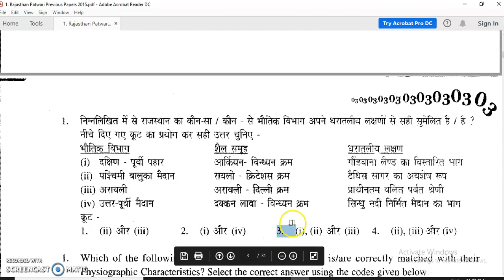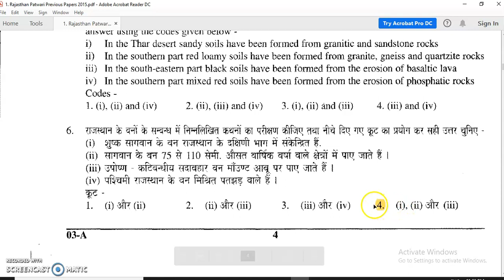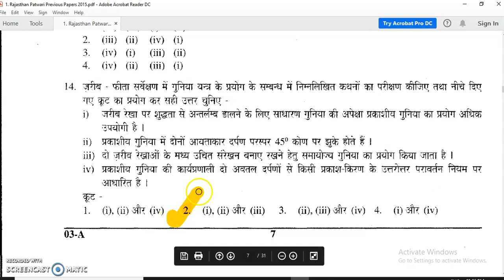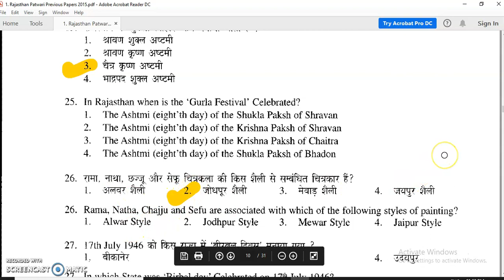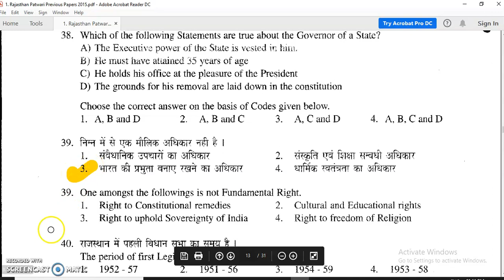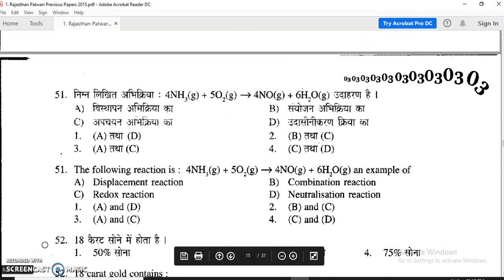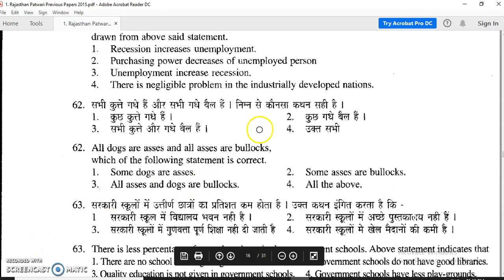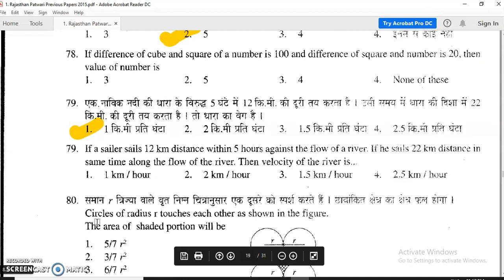MADHYA PRADESH Data Entry Operator DEO Question Paper|| MP DEO 2020 QUESTION PAPER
MPPEB DEO DATA ENTRY OPERATOR PREVIOUS YEAR QUESTION PAPER||MADHYA PRADESH Data Entry Operator DEO Question Paper||MP DEO 2020 QUESTION PAPER|| DEO QUESTION